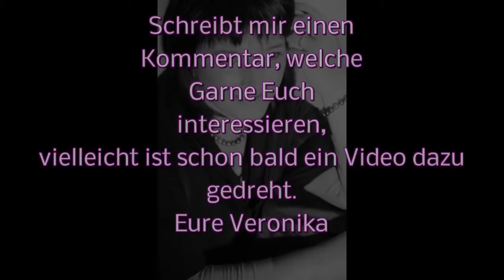Schoppel-Wolle - REGGAE OMBRÈ